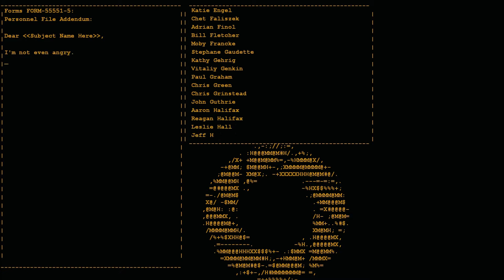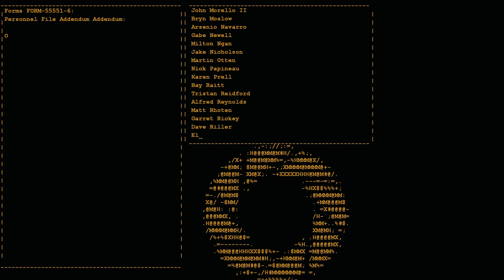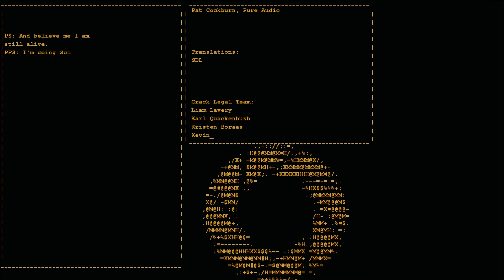Henrik spiller Portal Episode 7: Sang på slutten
Den 7. og siste episoden av Henrik spiller Portal. Det har vært kjekt, men nå er serien over. Følg med alikevel for jeg kommer til å legge ut en Portal 2 serie senere.

PS: Hvis du ikke har Portal kan du kjøpe og laste det ned på Steam.